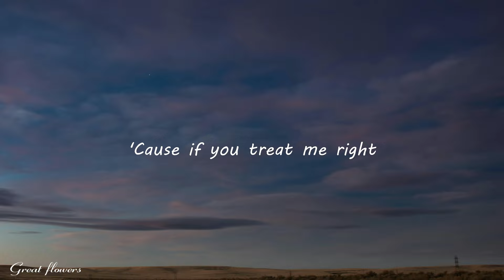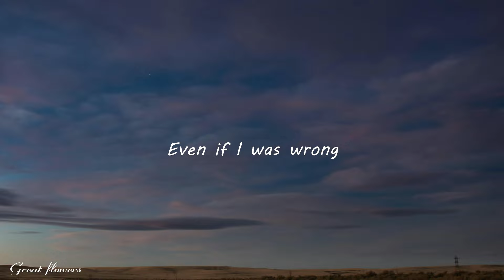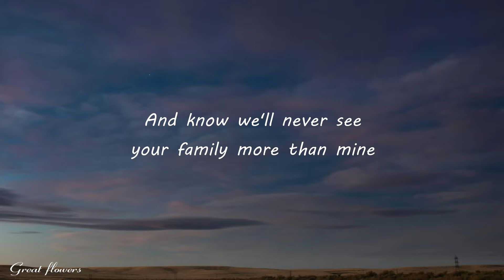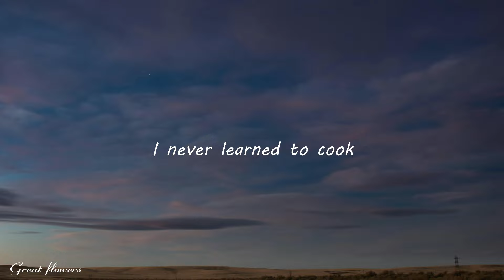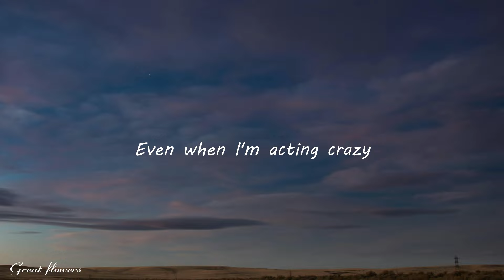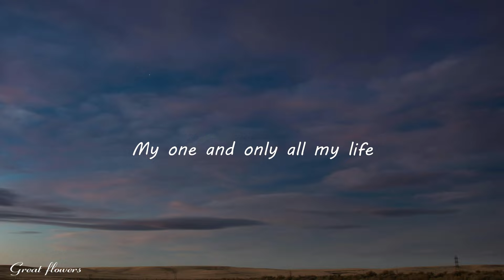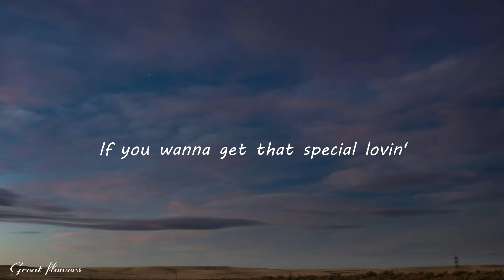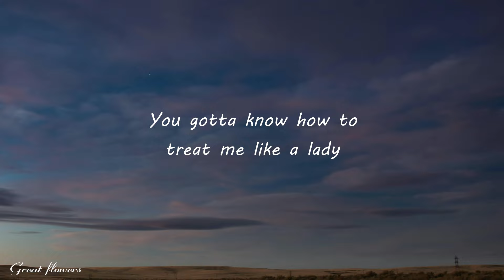Meghan Trainor - Dear Future Husband (Lyrics)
[Chorus]
(Oh, whoa) Future husband, better love me Copyright